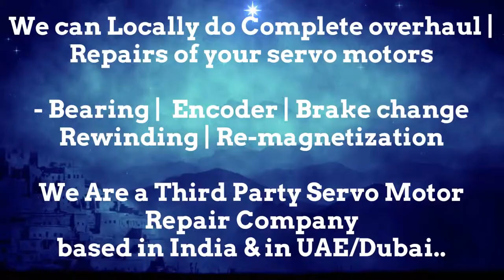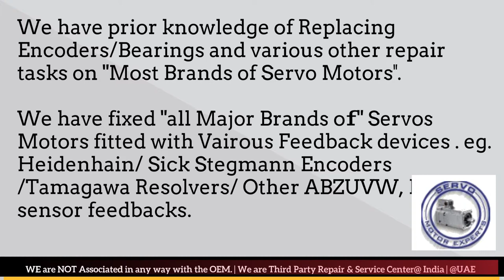Moog Aspen Dubai Heidenhain Sick Stegmann Encoder Memory Align Resolver Adjust Repair UAE ARAB